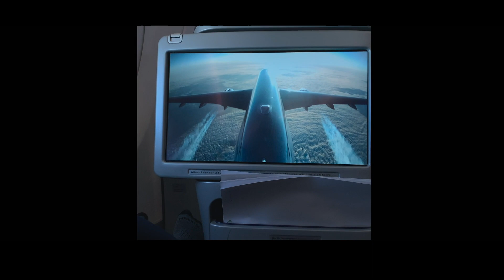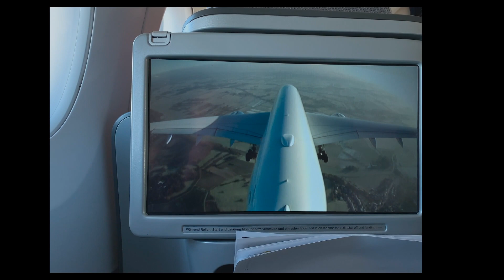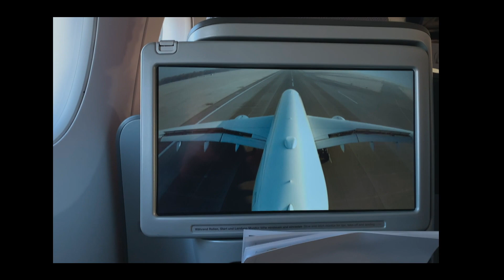Airbus A350 Tail-cam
Great tail-cam views on a Lufthansa A350. Landing at Munich Airport.
DAIXL